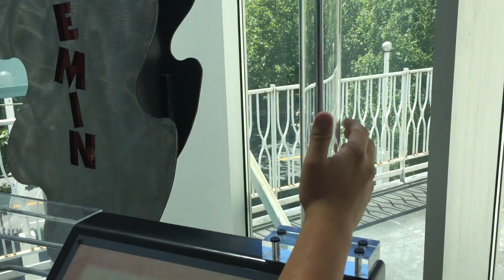Playing the Theremin